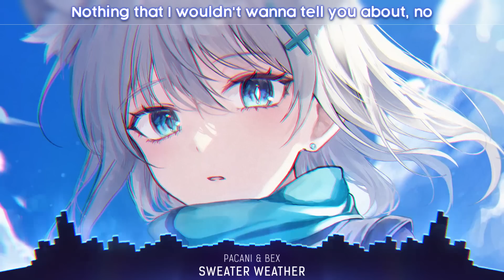Nightcore - Sweater Weather (Lyrics)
- Sweater Weather (PACANI, BEX Cover)

🎤 Lyrics: Sweater Weather (Nightcore)

[Pre-Chorus]
Comin' down